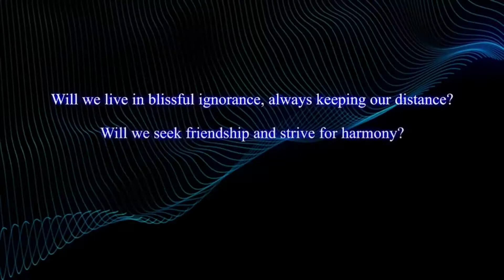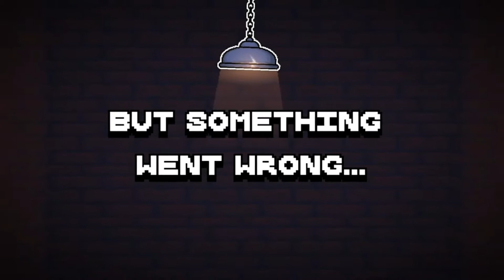PlayStation Sommerangebote!! Jede Menge Games bis zu 70% reduziert!! Augen auf Platin Hunters 😁 🏆 🎮